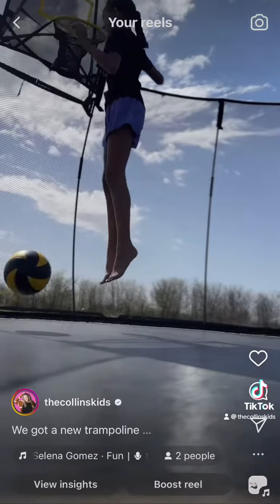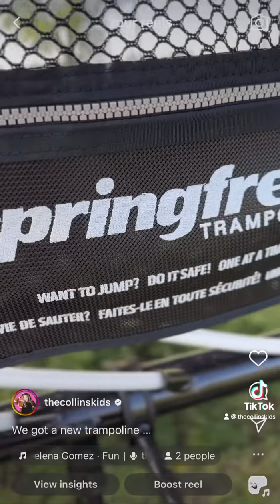The best trampoline ever! Check out @SpringfreeTrampolineSAFE and @PlayOutdoorsTexas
We got a new trampoline!!
Seriously this trampoline is just different. It’s safer and more fun to jump on. My kids are on it until midnight almost every day. They won’t get off. Plus we’re a basketball family so they get two of their faves in one.
We’ve gone through about ten trampolines over the years from popping off springs to torn nets to rusted poles…but not any more.
If you’re looking for a trampoline, look no more. It’s worth the extra investment. And it’s better for their knees.

Head to @playoutdoorstexas and @springfreetrampoline to get one today.